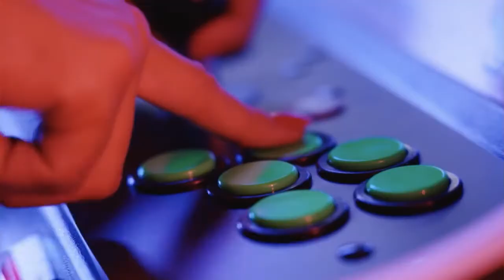Fury Turi Art - “Ninja Gaiden” - A Dave & Busters Exclusive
Title: “Ninja Gaiden”
Technique: Pour/Spin/Drum/Throw
Materials: Fluorescent Acrylic on 16”x20” canvas

-“Ninja Gaiden Act 4-2” Trance Remix- By: Jim Gonzalez